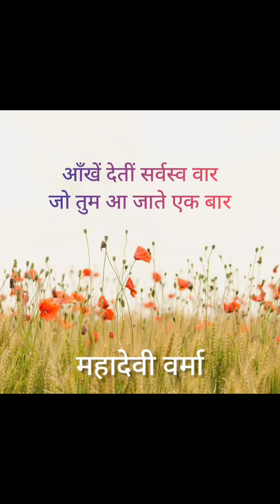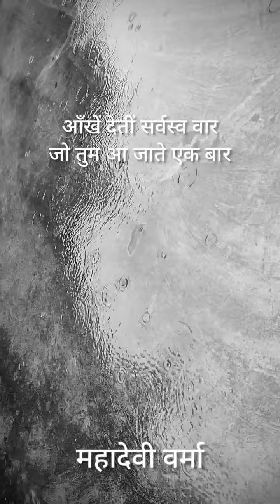महादेवी वर्मा - जो तुम आ जाते एक बार (Mahadevi Verma - Jo tum aa jate ek baar)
महादेवी वर्मा जी की एक छोटी सी सुंदर कविता
कितनी करूणा कितने संदेश
पथ में बिछ जाते बन पराग
गाता प्राणों का तार तार
अनुराग भरा उन्माद राग

आँसू लेते वे पथ पखार
जो तुम आ जाते एक बार

हँस उठते पल में आर्द्र नयन
धुल जाता होठों से विषाद
छा जाता जीवन में बसंत
लुट जाता चिर संचित विराग